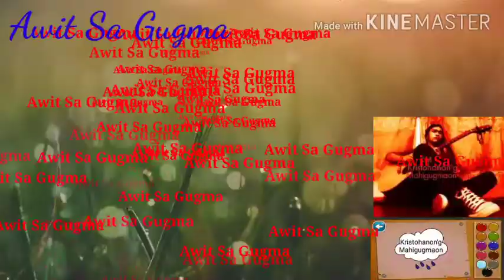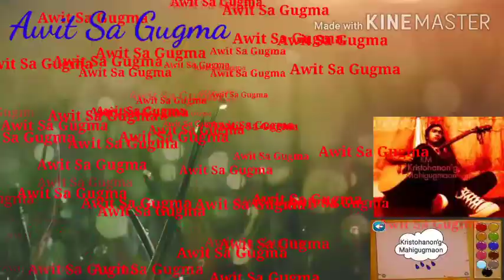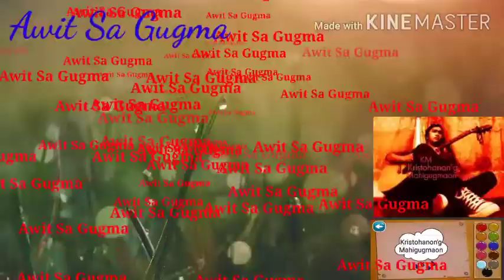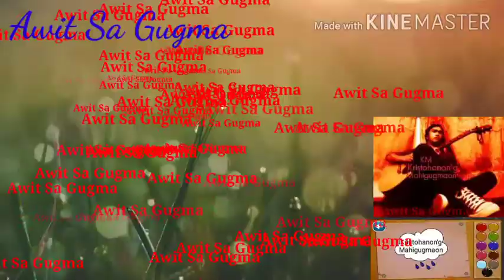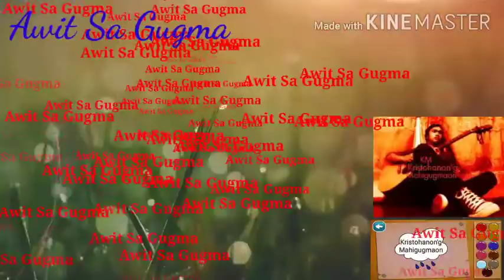Awit Sa Gugma/Bisaya Christian Song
Kanta Alang Sa Ginoo
Kristohanon'g Mahigugmaon Presents!